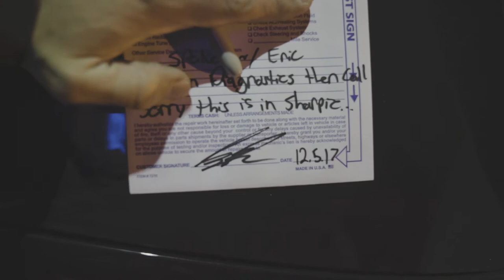First a7R III VLog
This camera is...it just is, it does, and I'm drooling. As a former Canon shooter this thing is a treat, expect a long-form review in a few months.

I want to know all of your beautiful faces, so feel free to slide in my DMs and be my friend!
Facebook.com/TheGrantGatsby